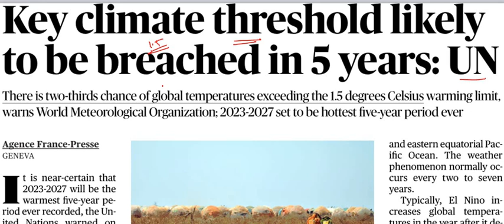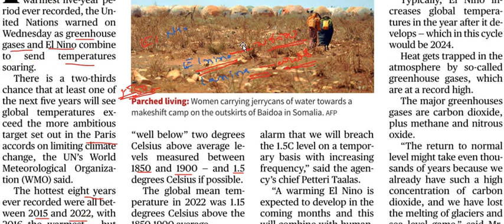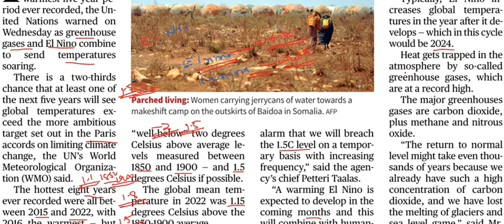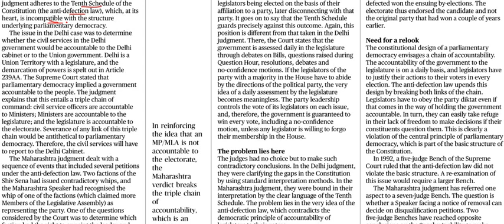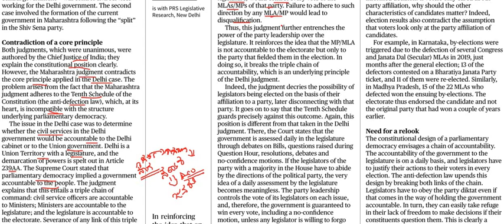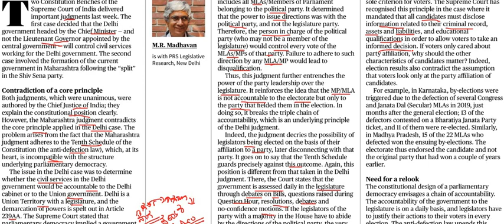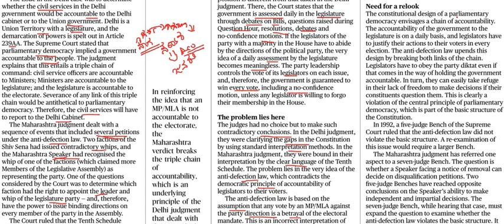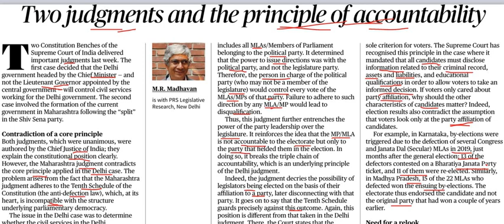Current Affairs 18th May 2023 || The Hindu News Analysis in Kannada by Classic Education